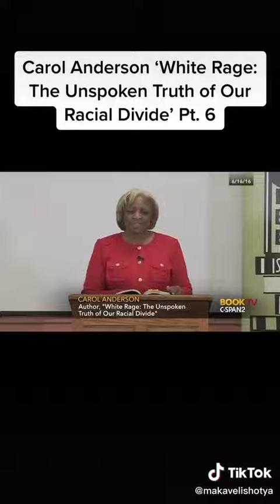Carol Anderson “White Rage” The Unspoken Truth of our Racial Divide” part 6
Carol Anderson “White Rage”: The Unspoken Truth of our Racial Divide” part 6-Listen and learn.